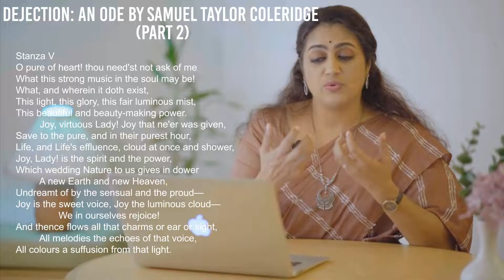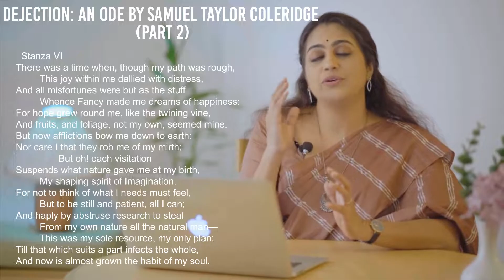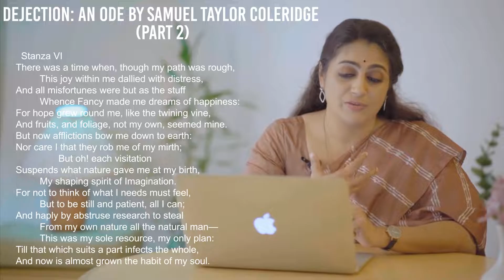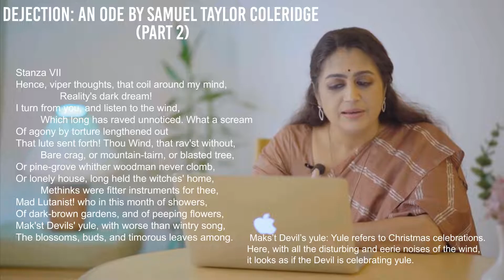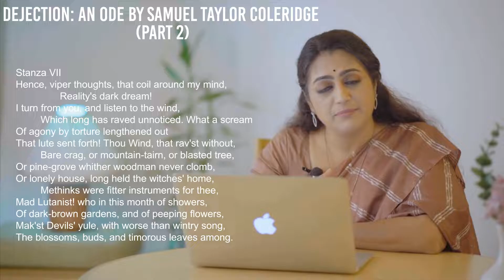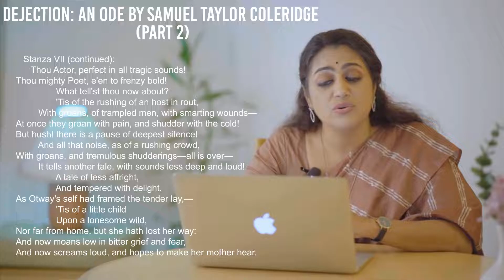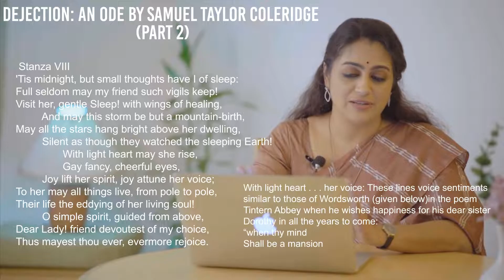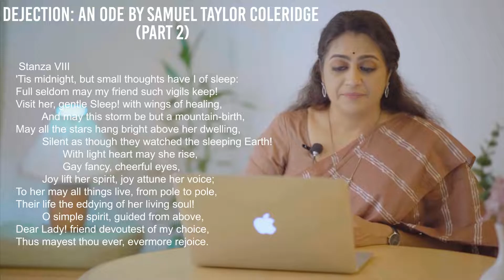Dejection : An Ode - Poem by Samuel Taylor Coleridge | Explanation - Part 2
An explanation of the poem Dejection: An Ode written by Samuel Taylor Coleridge (Stanzas 5 to 8).

Stylist :  Dini Dinesh